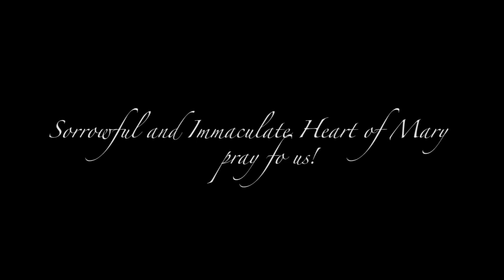Marian procession 2